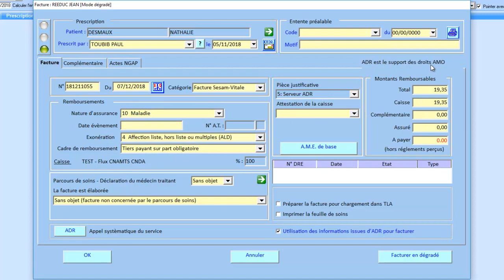Televitale - 063 - Facturer via adri-v3